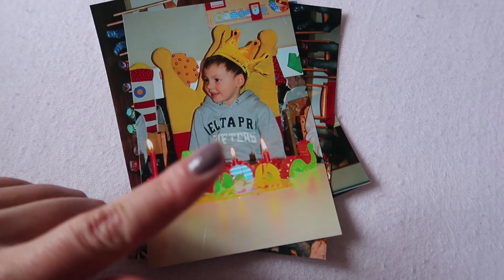ВЫШЛА НА ПРОБЕЖКУ ⇨ДНЕВНИК⇦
INSTAGRAM Юли ㋛ - @julia_drizhiruk
INSTAGRAM Серёжи - @sergiotravels

Song: Taimen - Summer Nights